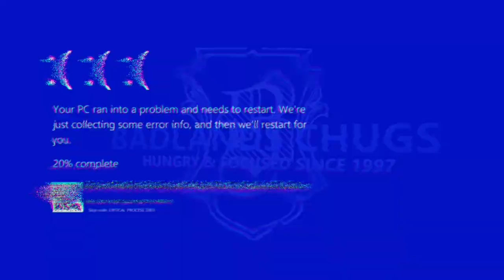Super Spicy, Tropical Rhythms Sorrel Ginger Double Chug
Take care of your pair with the new MANSCAPED Crop Care Kit, The Performance Package & Much More!

BadlandsChugs Keychains are available NOW!! Want one?
And, if you see me in the streets of New York City or Anywhere else, say hi and I'll give you mine straight off my keyring for meeting me!

All Music in the video produced by OKHIPHOP_

Like a background track from a chug video? Check out the Badlands Chugs OST (Original Sound Track) Playlist on SoundCloud here: